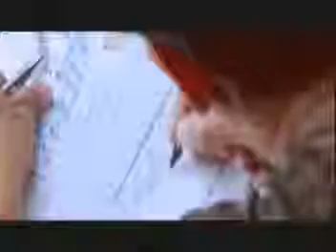Latest movie New 2019 HD